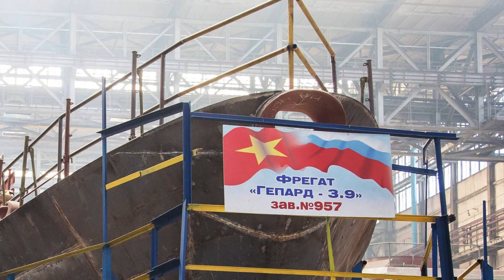Có lẽ vũ khí Hàn Quốc qua mặt Nga, lọt mắt Việt Nam vì 2 lý do này đây